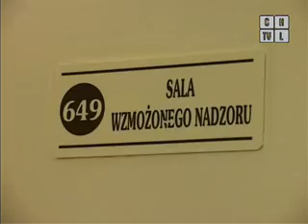CHTVL Dzień pielęgniarki